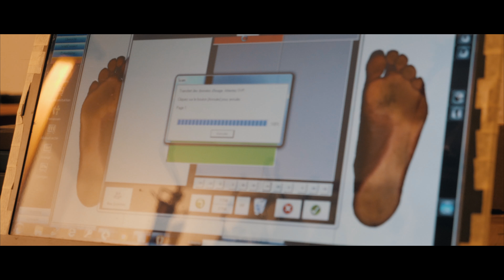FRANCK RHINER x LMD | PANASONIC GH5 (4K)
I had the opportunity to shoot a video for the brand Le Majordome and the Influencer Franck Rhiner.
I just wanted to share this client work with you. Let me know what you think about it.